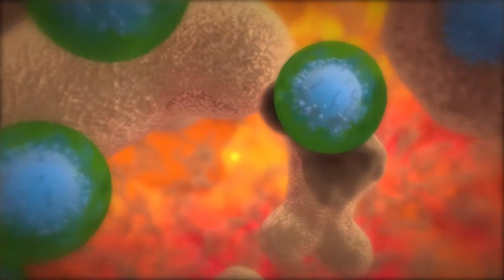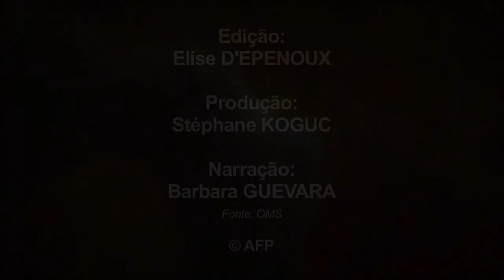A Sida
Assinala-se o Dia mundial de luta contra a Sida a 1 de Dezembro. Videografia sobre o vírus da sida.VIDEOGRAFIA